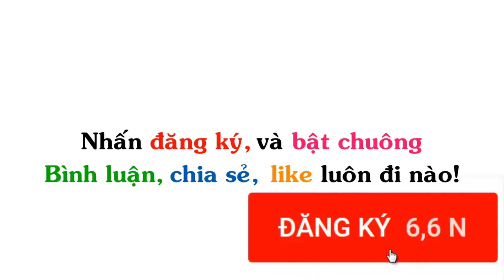Tí Đù Đỡ Đòn | Truyện Tranh Chế Hài Hước (P 583)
▶ Tiêu đề: Tí Đù Đỡ Đòn | Truyện Tranh Chế Hài Hước (P 583)

▶ Ảnh được sưu tầm tại:  Én Comics, Gia Đình Ngộ, Gia Đình Dzăn Hóa, Gia Đình Gãi Ngứa , Chú Hai Đất, a box of siin, Nhà Trong Ngõ, Tí Đù,